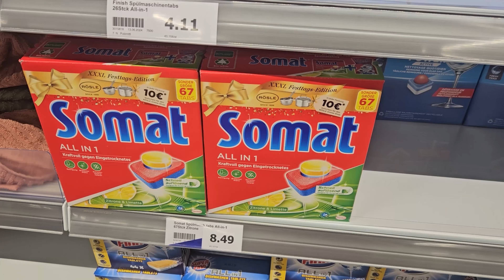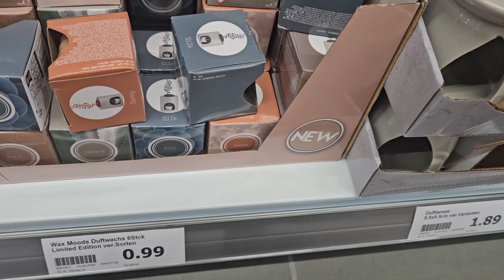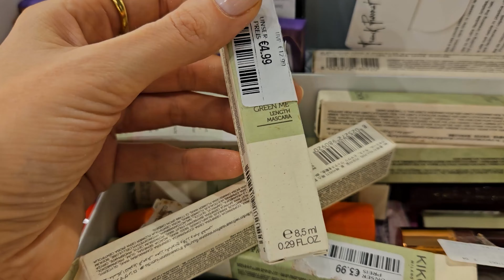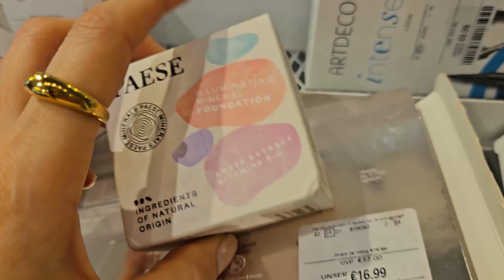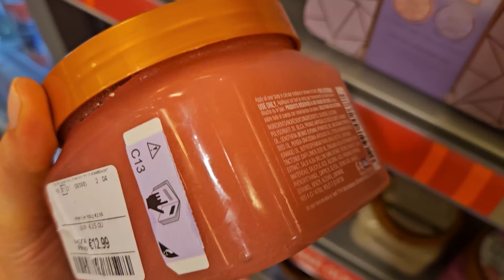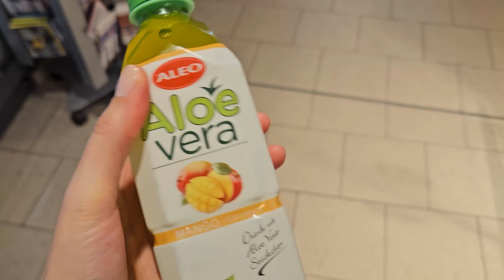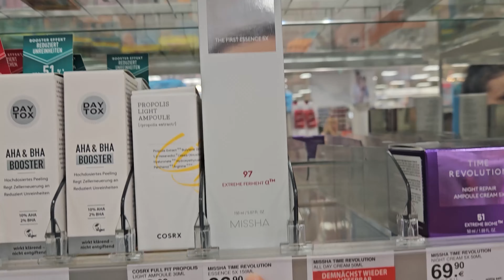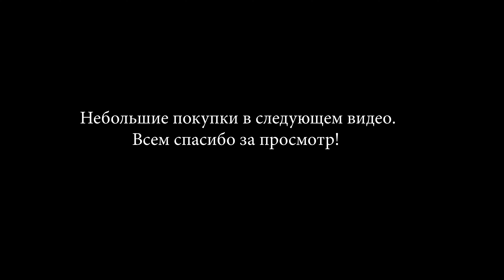VLOG: еду в центр на шоппинг.